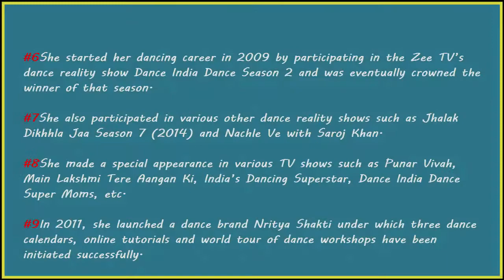Shakti Mohan Lifestyle |Biography,House,Cars,Boyfriend,Family,Career,Net Worth,Salary,Dance Plus 3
👄Bio👄
👄Real Name Shakti Mohan
👄Nickname Not Known
👄Profession Actress, Dancer
👄Eye Colour Black
👄Hair Colour Black
👄Personal Life
👄Birth Place Delhi, India
👄Zodiac sign/Sun sign Libra
👄Nationality Indian
👄Hometown Delhi, India
👄School Birla Balika Vidyapeeth, Pilani, Rajasthan, India
👄College Miranda House, University of Delhi, New Delhi, India
St. Xavier's College, Mumbai
👄Terence Lewis Professional Training Institute (TLPTI)
👄Educational Qualifications Master of Arts (M.A.) in Political Science
👄Diploma in Dance Foundation Course (DIDFC)
👄Debut Film Debut: Tees Maar Khan (2010)
👄TV Debut: Dance India Dance Season 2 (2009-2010)
👄Family Father- Brij Mohan Sharma
👄Mother- Kusum Mohan
👄Brother- N/A
👄Sisters- Neeti Mohan, Mukti Mohan, Kriti Mohan
shakti-mohan-with-her-family
👄Religion Hindu
👄Hobbies Dancing
👄Favourite Things
👄Favourite Actors Shah Rukh Khan, Hrithik Roshan
👄Favourite Actress Madhuri Dixit
👄Favourite Cuisine Indian
👄Favourite Food Dal & roti
👄Favourite Dessert Honey noodles with ice-cream
👄Favourite Non-Alcoholic Drink Lemonade
👄Favourite Colour Red
👄Favourite Film Andaz Apna Apna (1994)
👄Favourite Singer A.R. Rahman
👄Favourite Destination Maldives
👄Boys, Affairs and More
👄Marital Status Unmarried
👄Affairs/Boyfriends Kunwar Amar (Actor & Dancer)